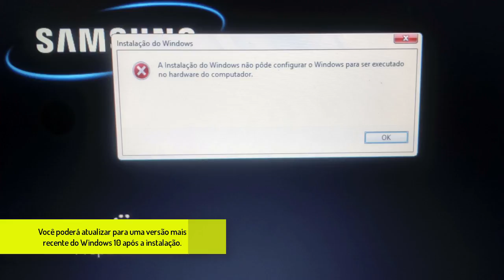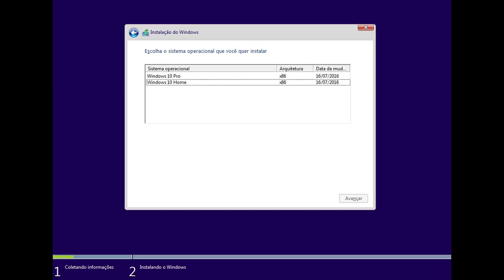Solução: A instalação do Windows não pôde configurar o Windows para...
Instalou o Windows 10 e apareceu a mensagem: A instalação do Windows não pôde configurar o Windows para ser executado no hardware do computador. Saiba como resolver...